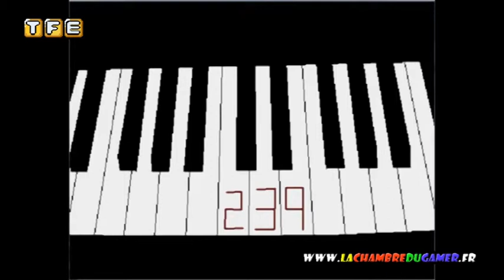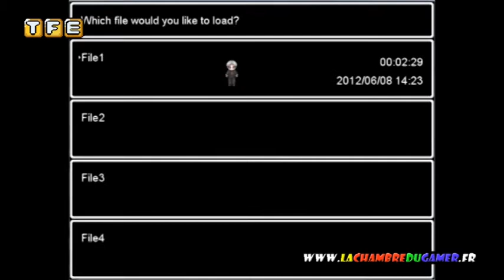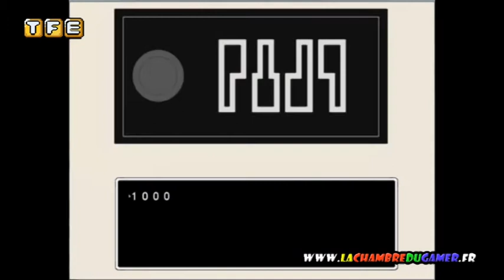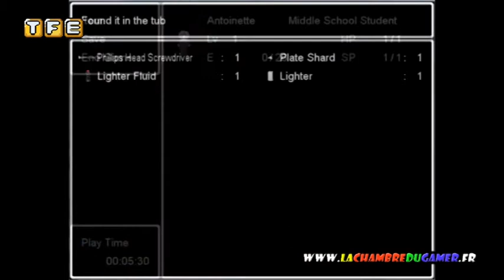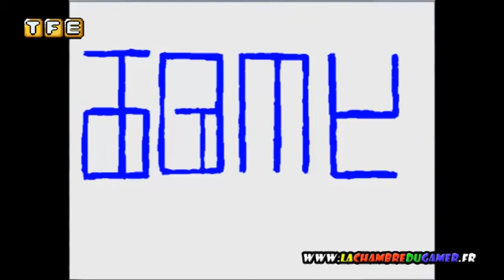[Funny Horror ] Ao oni partie 1 par xBlackside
Jeu: Ao oni
Testeur: xBlackside

                   Shirobon! - Summer Crush

On se retrouve sur Ao oni,  développer sur RPGmaker. Je vous souhaite un bon visionnage de cette vidéo.